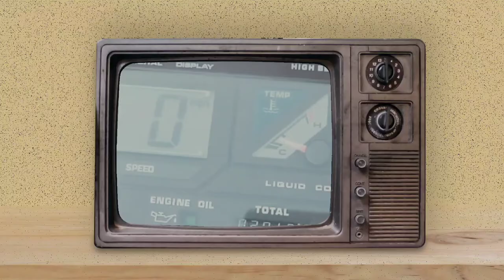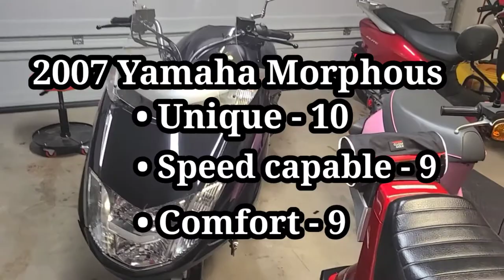Rating my Honda and Yamaha scooters. Best to worst | Ruby the Elite